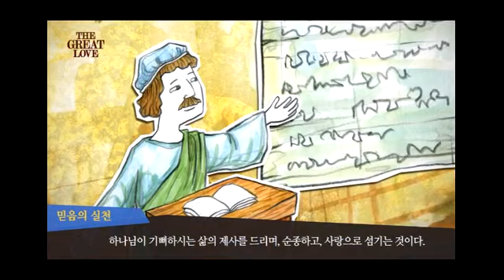로마서 간단 이해하기